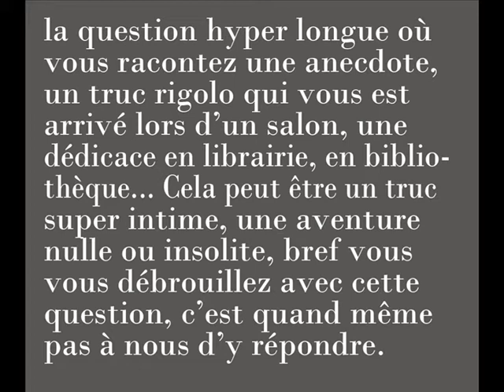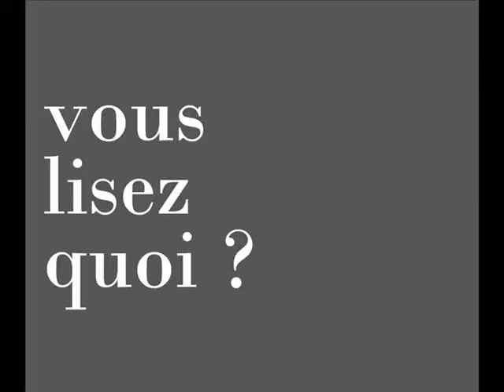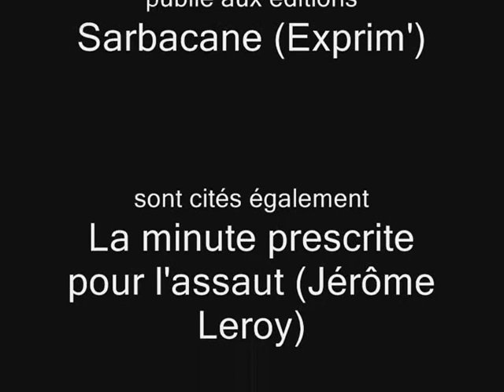Les trois questions # vincent villeminot (janvier 2017)